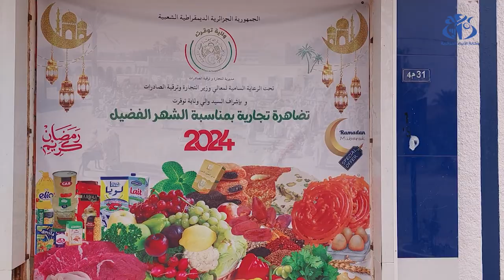توقرت: فتح أسواق جوارية تحسبا لشهر رمضان الفضيل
تورقت (وأج) - شهدت ولاية توقرت فتح سبعة أسواق جوارية بهدف ضمان التموين المنتظم من المنتجات
الغذائية ومختلف السلع التي يكثر عليها الطلب خلال الشهر الفضيل وبأسعار تنافسية من خلال البيع بالتخفيض والبيع الترويجي من المنتج إلى المستهلك .